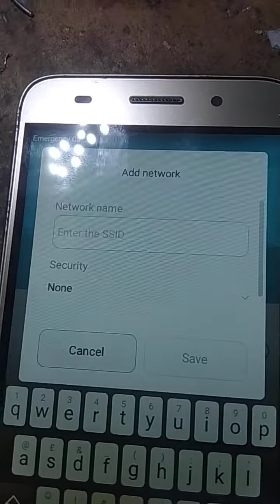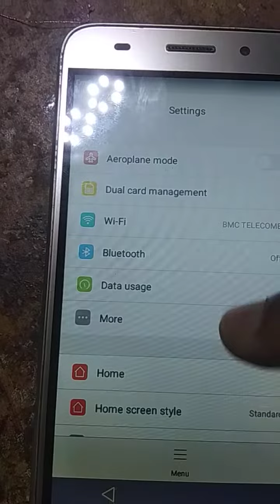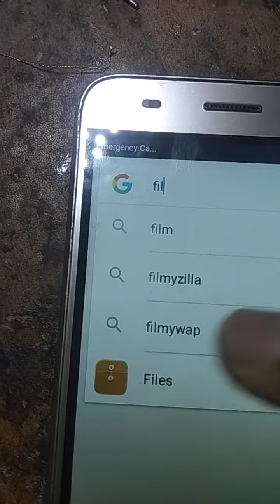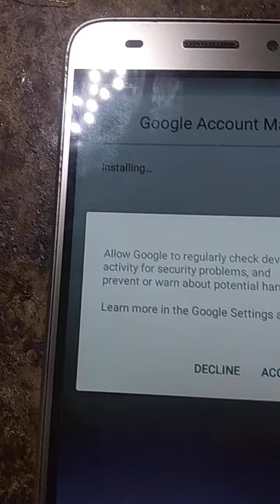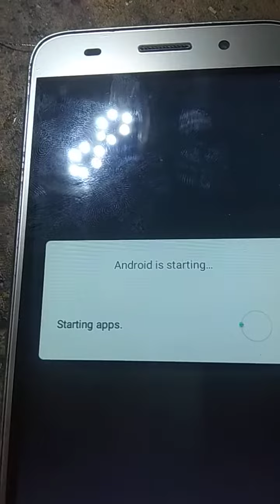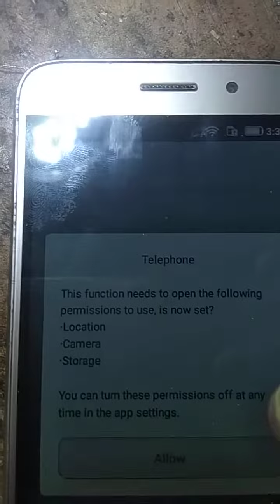FRP BYPASS HUAWEI Y3 2017 CRO-U00 .BMC TELECOM BD